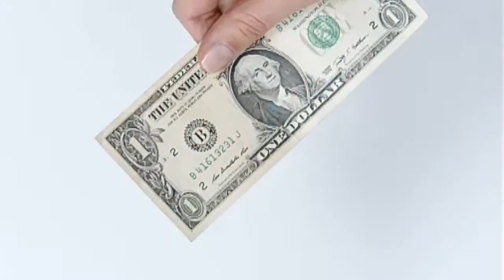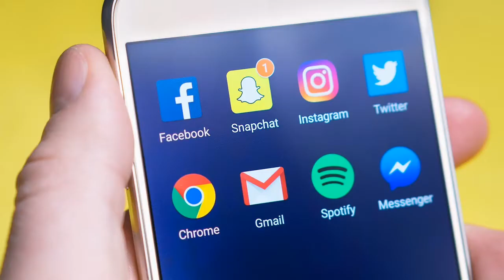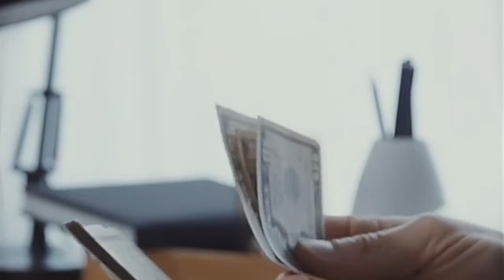Top 5 apps To Earn Money form Mobile for Students | 2021 list | free app without investment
Top

☄️ Hello, Friends, Owner Of "Google Tricks" Youtube Channel Today I Will Explain about Top 5 Best Self Earning App In 2021 | Earn Daily Rs.5000 Paytm Cash Without Investment|Google Tricks